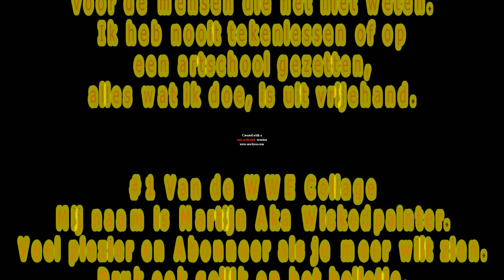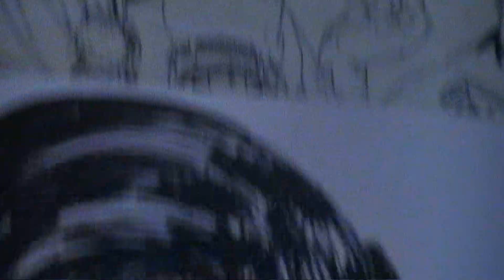Wickedpainting: WWE Collage #1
Welkom WWE Fans en Welkom bij de eerste deel van de WWE Collage die ik ga maken in dit jaar.

Heel veel kijk plezier met de eerste deel ervan en natuurlijk volgen en nog zoveel meer, hahaha, heel veel meer.

Hello people and welcome to
Wickedpainter.
My name is Martijn The Wickedpainter
Nice that you look at the Fantasy rich channel.
This channel is a painting channel where I will learn your things and maybe open your imagination.

These are videos to motivate people to create their own paintings.

This is also a special attention point to children who can then use their own imagination when they have finished their homework or school, so that they do not just have to think about school and school work.

Here me facebook webpage.